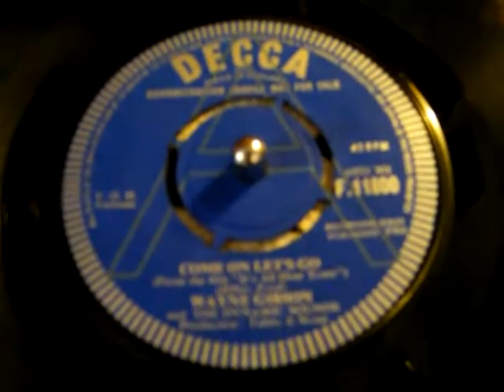Wayne Gibson - Come On Let's Go (1964)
Tony Hiller's BROTHERHOOD OF MAN - CHART HITS

1970 United We Stand
1970 Where Are You Going To My Love
1971 Reach Out Your Hand
1974 Lady
1975 Tell Me, Tell Me, Tell Me
1975 New York City
1975 Kiss Me Kiss Me Baby
1976 Save Your Kisses For Me
1976 My Sweet Rosalie
1976 Highway Man
1977 Oh Boy (The Mood Im In)
1977 Angelo
1978 Figaro
1978 Beautiful Lover
1978 Middle of the Night
1982 Lighting Flash

SUMMARY
From 1969 to 1984 I used 13 different artists with the Brotherhood of Man, I recorded 204 different tracks, which I wrote or co wrote 149 different songs, I released 36 singles in which 14 charted, I released 20 albums in which 6 charted, the Brotherhood of Man received over 30 Silver, Gold and Platinum discs.

I now look back with joy at those wonderful years and am delighted that I was instrumental in putting together such an array of wonderful talent, like the late great Johnny Goodison who went on to write and produce many hits. Tony Burrows to this day is still recording and still has a wonderful career touring with White Plains. Roger Greenaway along with his partner Roger Cook went on to become one of the greatest writers that this country has ever seen, also chairman of the PRS (performing Rights Society) and vice president of ASCAP. Russell Stone along with his lovely wife went on and recorded many hits. The talented Sue and Sunny carried on with session work and went on and recorded many big hits of today. Barry Upton whom I also had the pleasure of writing many hits songs with, Barry also went on to write hits in his own right.
     Tony Hiller

Some of Tony's world-wide chart recordings (written or produced)

He Don't Want Your Love Anymore Lulu
This Time Long Ago The Guess Who
Flying On The Group Is Wrong The Guess Who
United We Stand Brotherhood of Man
Where are You Going to My Love Brotherhood of Man
Reach Out Your Hand Brotherhood of Man
Sunny Honey Girl Cliff Richard
United We Stand Wess & Dhori Ghezzi
Lady Brotherhood of Man
Daddy Loves You Honey Dorsey Burnette
New York City Brotherhood of Man
Kiss Me Kiss Your Baby Brotherhood of Man
Tell Me Tell Me Tell Me Brotherhood of Man
Oh Boy (The Mood I'm In) Brotherhood of Man
Angelo Brotherhood of Man
Highwayman Brotherhood of Man
Angelo The Barron Knights
Figaro Brotherhood of Man
Beautiful Lover Brotherhood of Man
Middle of the Night Brotherhood of Man
You're the Greatest Lover Gina & Champions
Who Do You Wanna Be Gina & Champions
Put a Light in Your Window Tony Christie
Lighting Flash Brotherhood of Man
Here We Go Everton Football Club
Nights Ed Bruce
We've Got the Whole World at Our Feet England World Cup Squad
Sitting on Top of the World Liverpool Football Club
Glad all Over Crystal Palace
Where Eagles Fly Crystal Palace
Only Fools (Never Fall in Love) Sonia
No One Can Stop Us Now Chelsea Football Club
Spilled Perfume Gil Grand
Over You Anne Murray
United We Stand Ray Stevens
United We Stand Six